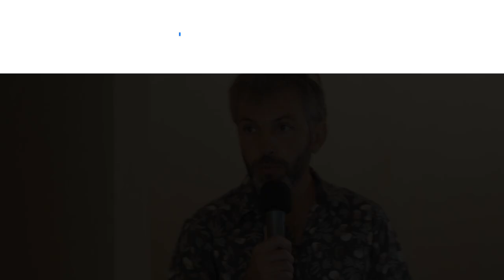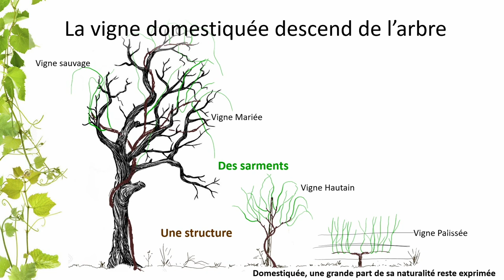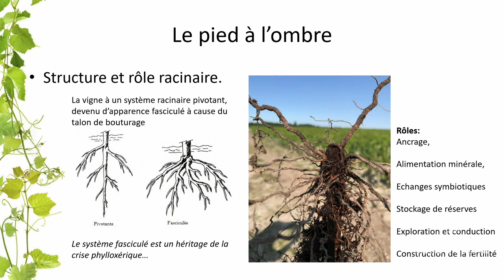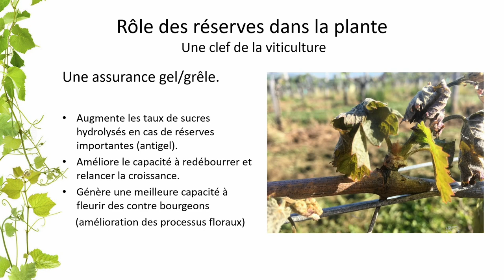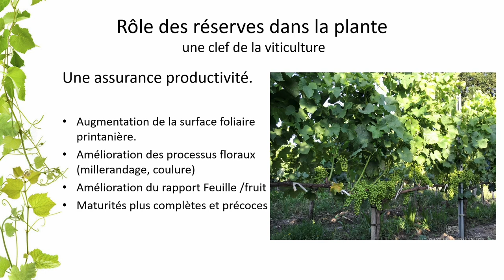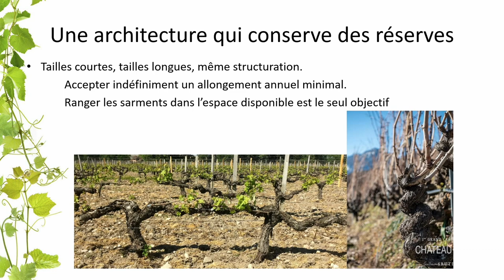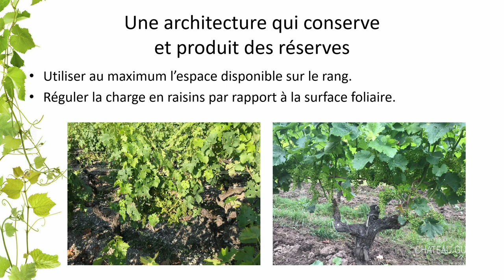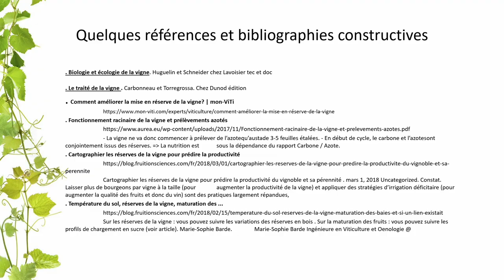Innovation dans la taille & l'architecture de la vigne, par Marceau Bourdarias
On retourne une nouvelle fois au Château Guiraud, mais cette fois-ci avec Marceau Bourdarias !